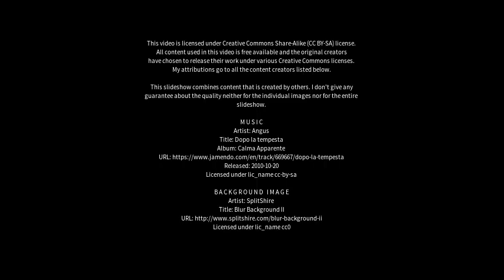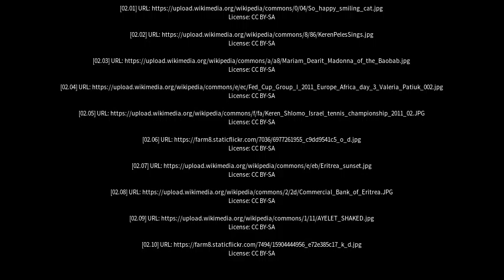Best places to visit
Best places to visit - Keren (China) Best places to visit - Slideshows from all over the world - City trips, nature pictures, etc.